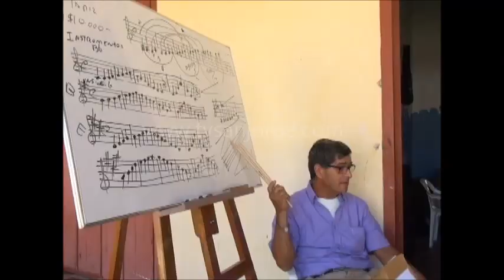En la gran convención se desarrolla escuela de música